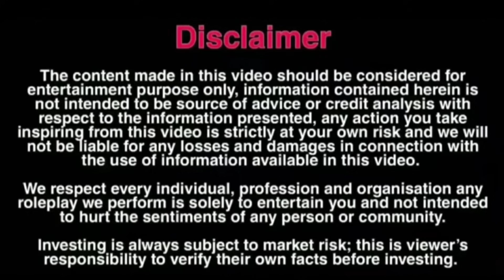भाई बहन और उस लड़की का Bf 😱 || Naveen Jangra New Video